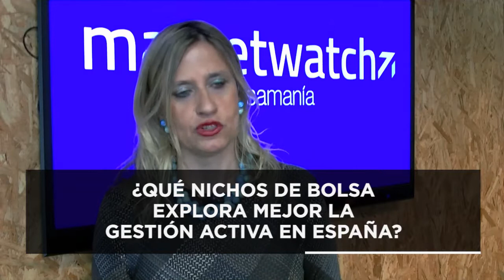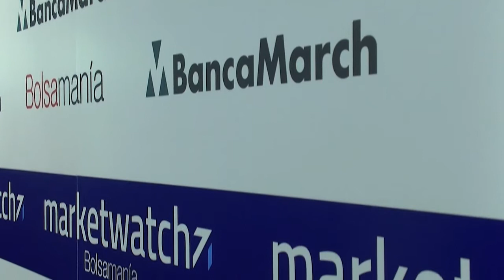La apuesta de los analistas presentes en Marketwatch, la mesa redonda de Bolsamanía y Banca March